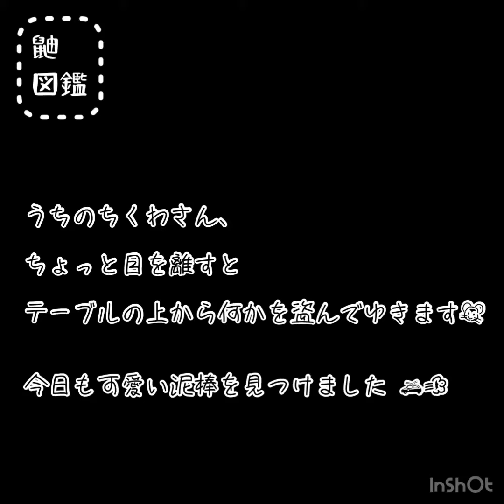【フェレット】スマホ泥棒。ちくわ小僧🐭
🏠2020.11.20にお迎えした「ちくわ」です☻。

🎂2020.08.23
🦡マーシャルフェレット♀
🍫バタースコッチ

ちくわとの日常をUPしてゆきます⤴︎